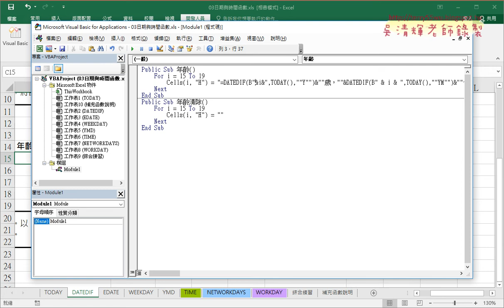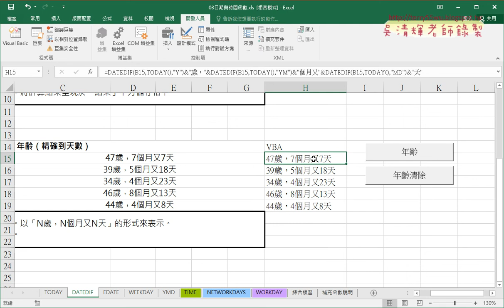05 用DATEDIF計算精確日期與VBA輸出